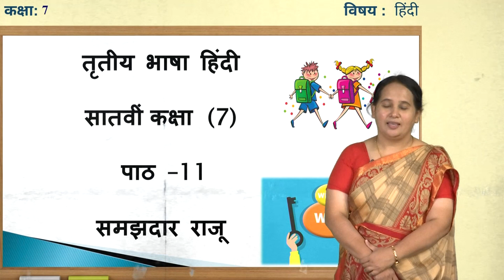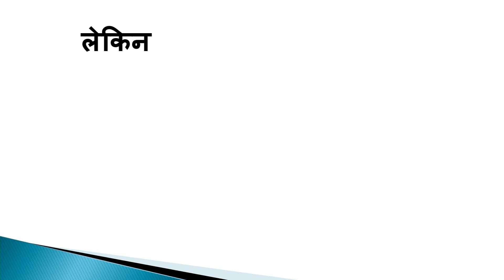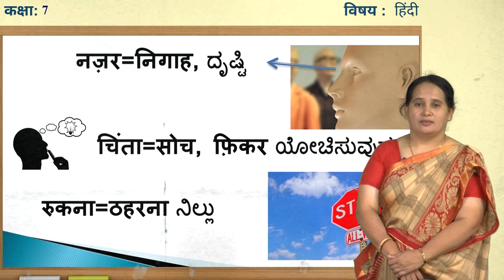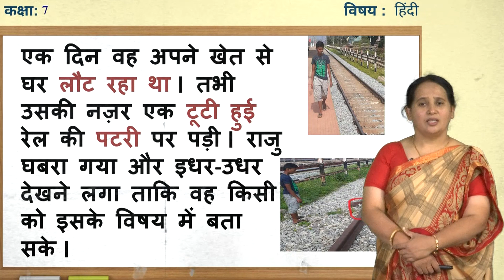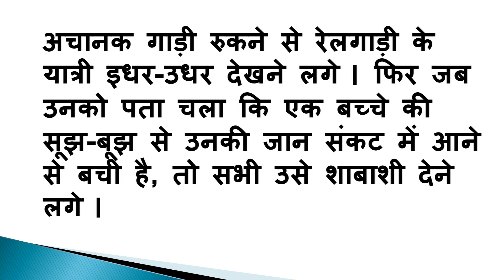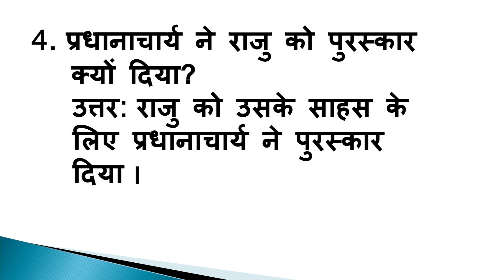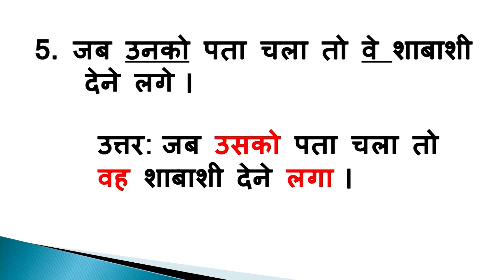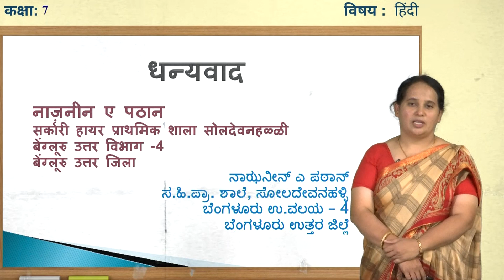Samveda - 7th - Hindi - Samajhdaar Raju - Day 48